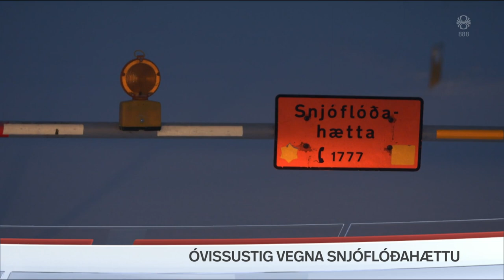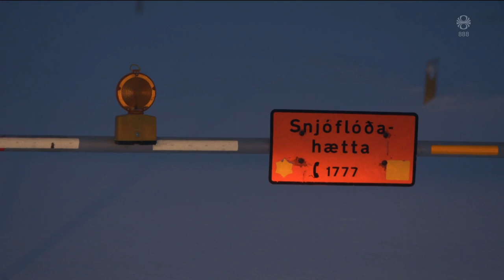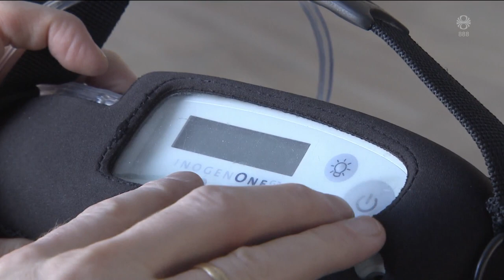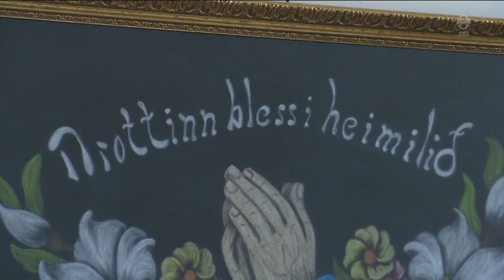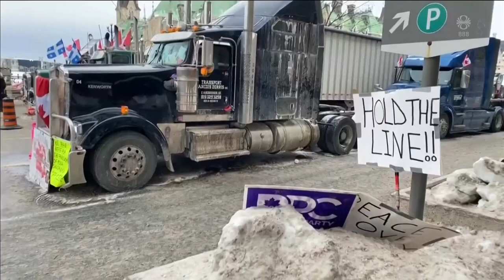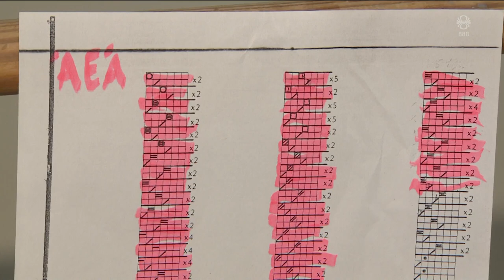Fréttir - 07. feb 2022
Fréttir RÚV frá 07. febrúar 2022 - Efnisyfirlit:
00:01:25 Mörg verkefni en ekkert stórtjón
00:06:26 Óvissustig vegna snjóflóðahættu
00:08:21 Í forgangi að ná líkum mannanna upp úr vatninu
00:09:43 Lungnasjúklingar missa hjálpartæki
00:12:13 Neyðarástandi lýst yfir í Ottawa vegna mótmæla
00:13:47 Bregðast þarf við verðbólgu
00:15:38 Macron og Putin funduðu í Moskvu
00:17:15 Rayan litli jarðsettur
00:17:47 Hússtjórnarskólinn í Reykjavík fagnar 80 árum